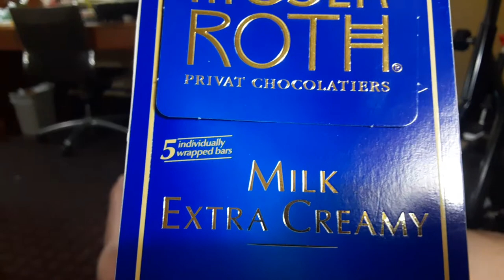moser Roth privat chocolatiers milk extra creamy